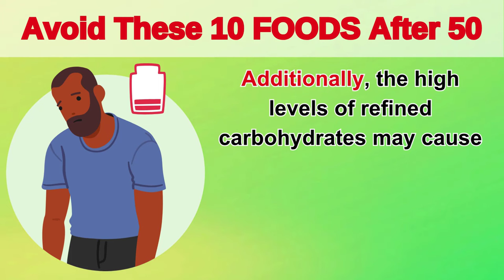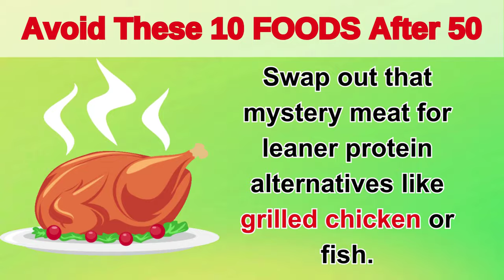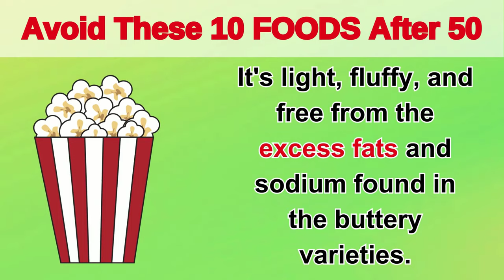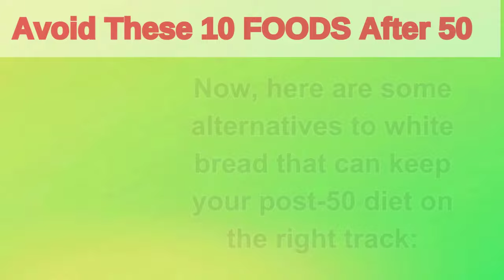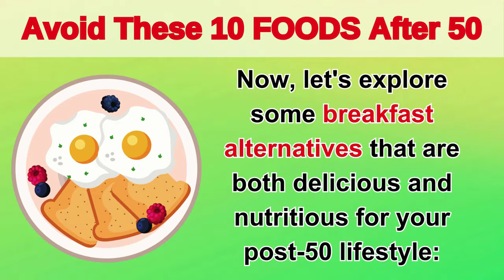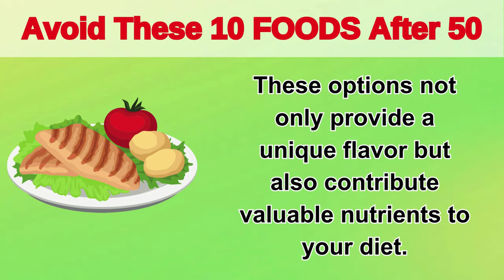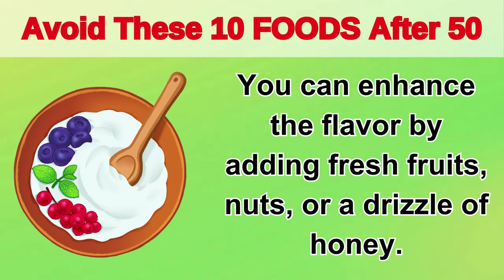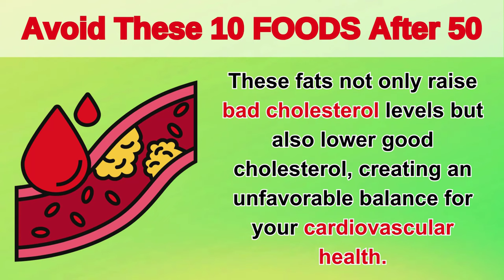Never Ever Eat These 10 Foods After Age 50 If You Want Better Health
Never Eat These 10 Foods After Age 50 If You Want Better Health
Avoid These 10 Foods After Age 50 If You Want Better Health
Unlock the secrets to better health after the age of 50 with our latest video! Discover the 10 foods you may want to consider limiting in your diet to promote overall well-being and longevity. We delve into the reasons behind these choices, offering insights into how they can impact your health as you age. Remember, individual health needs vary, so it's essential to consult with healthcare professionals or nutritionists for personalized advice. Join us on this informative journey toward better health and make informed choices for a vibrant and fulfilling life beyond 50!

Important Note :
The knowledge shared on our YouTube channel regarding diet, vitamins, and natural foods for healthcare serves as general information and educational content. While we strive for accuracy and reliability in our material, we cannot guarantee its comprehensiveness or suitability for individual circumstances.
We strongly urge you to consult with a qualified healthcare professional or registered dietitian before implementing any significant modifications to your diet or incorporating new supplements into your routine. Each person's body is unique, and what may prove effective for one individual may not necessarily yield the same results for another.
Always prioritize your well-being and seek guidance from qualified experts who can provide personalized advice tailored to your specific needs and requirements. Your health and safety should remain at the forefront of any decisions related to your diet and nutritional choices.